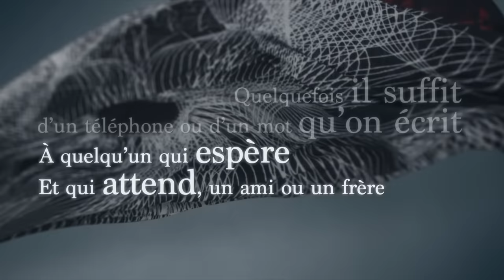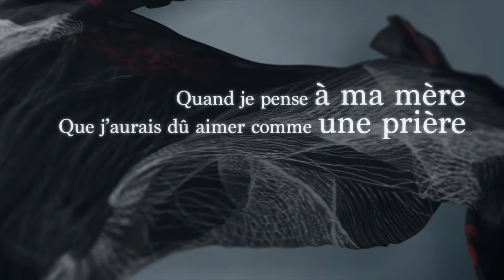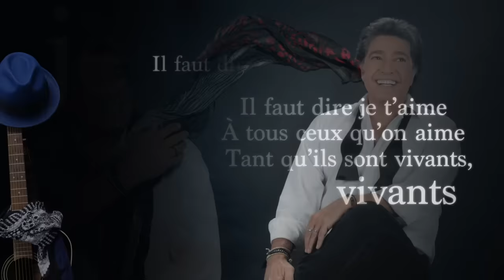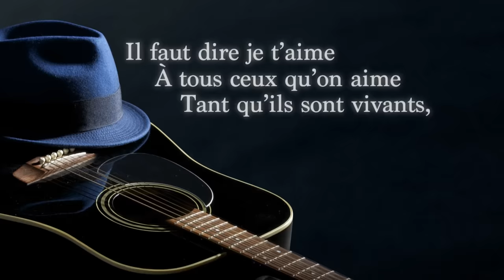Frédéric François - A tous ceux qu'on aime Opéra - video lyrics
Paroles : Jean-Michel Bériat
Edition : Editon 116

Quelque fois il suffit
D’un téléphone ou d’un mot qu’on écrit
A quelqu’un qui espère
Et qui attend, un ami ou un frère

A ceux, qu’on perd de vue
Parce que la vie
Les a changé de rue

Le temps est un voleur
Un désamour
Un sablier sans cœur

Il faut dire je t’aime
A tous ceux qu’on aime
Tant qu’ils sont vivants, vivants

Tant qu’il en est temps, encore temps

Quand je pense à ma mère
Que j’aurais dû aimer comme une prière
Et ton regard de femme
Qui m’attendrit, parce que tu es ma femme

La vie n’est qu’un éclair
Une illusion
Qui s’évanouit dans l’air

L’amour, celui qu’on donne
Est une clé
Qui fait vivre les hommes

Un jour, il suffira
D’un simple geste
Et d’entendre vos voix

Pour que ma vie s’éclaire
Dans une lumière
Qui m’accompagnera